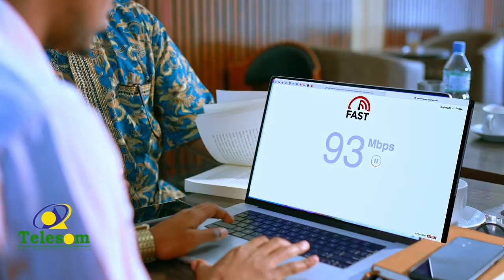Aqoonyahanka Boorama ayaa si adag uga hadlay loolanka shirgudoonka Golaha Wakiilada